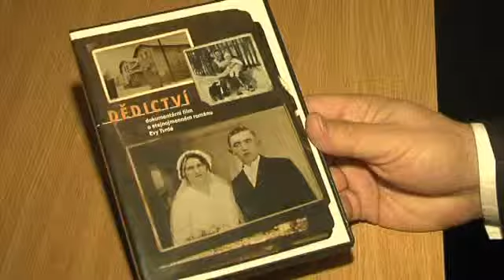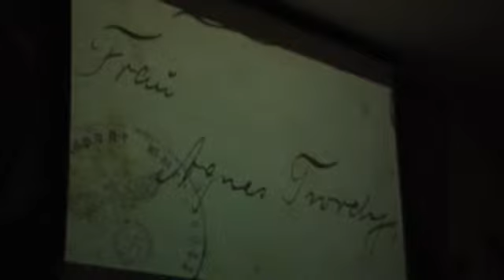Představení dokumentárního filmu k nové knize Evy Tvrdé "Dědictví"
V restauraci u sv. Mikuláše v Hati představila známá regioinální spisovatelka Eva Tvrdá dokumentární film o své nové knize Dědictví.